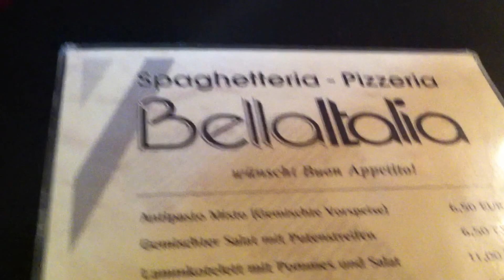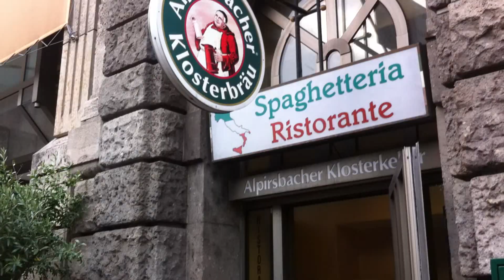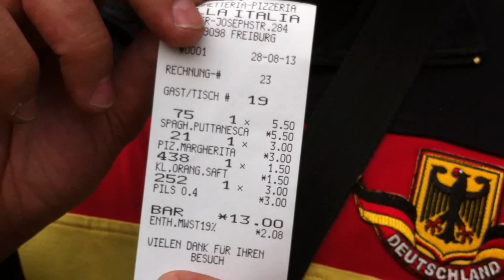SPAGHETTERIA ITALIA in GERMANIA (Friburgo)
Lambrenedetto vi porta con un suo amico in una spaghetteria italia a Friburgo !!